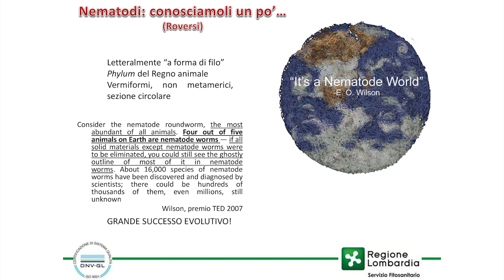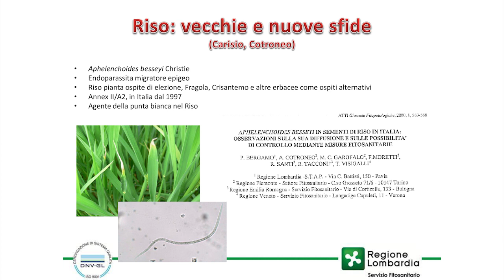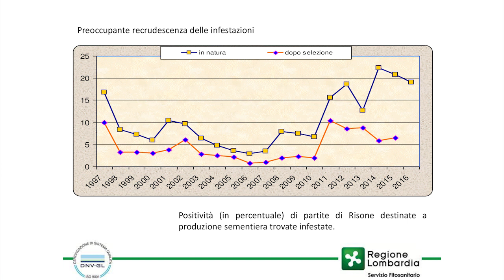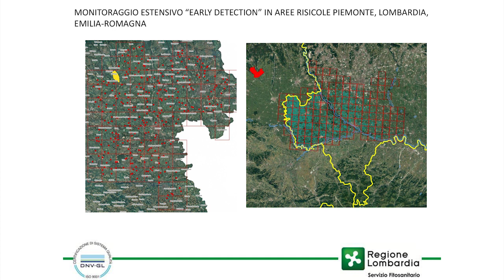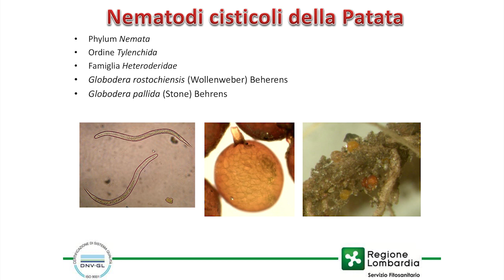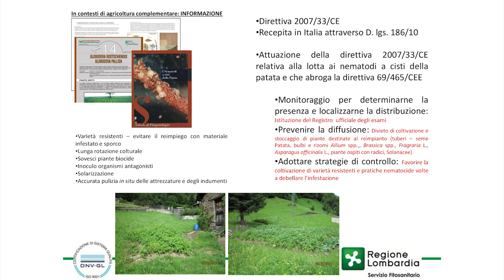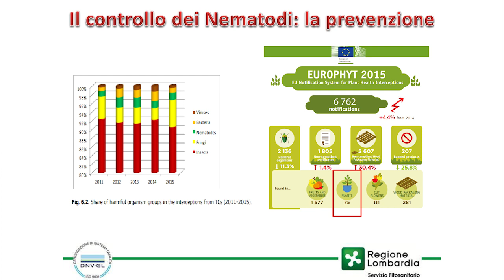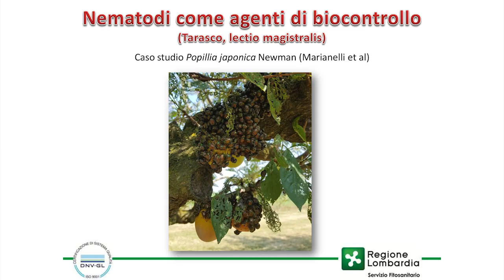Intervento completo di Stefano Sacchi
Stefano Sacchi, Servizio Fitosanitario Regione Lombardia, presenta i risultati emersi da un recente convegno   organizzato dalla Società Italiana di Nematologia, illustrando: le problematiche causate dai nematodi su riso e altri cereali, solanacee e soia; i sistemi di prevenzione basati sull’attività di controllo dei vegetali in import ed export; l’impiego dei nematodi per il biocontrollo delle parassitosi, in particolare Popillia japonica.